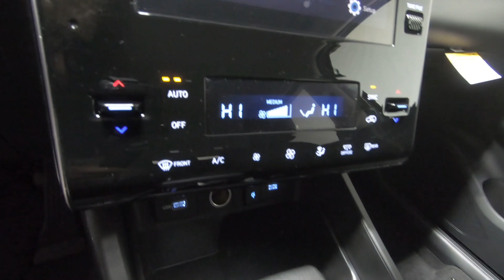New 2024 HYUNDAI TUCSON SEL FWD SUV For Sale In Columbus, OH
Please visit Ricart Hyundai to view this New HAMPTON GRAY 2024 HYUNDAI TUCSON SEL FWD for sale near Columbus, Ohio.

Stock #: HTR1444

Description:
2024 HYUNDAI TUCSON SEL FWD
New 2024 Hyundai TUCSON Suv is For Sale in Columbus, Ohio. This model has a 2.5 L engine, 8-Speed Automatic w/OD transmission, and is finished in Gray paint. Whatever questions you might have about this vehicle, you can be certain that our sales advisors can assist you every step of the way. On top of that, our financing experts are prepared to help you find the lease or finance option that is right for you. Find us at 4255 S Hamilton Road in Groveport, OH 43125, servicing customers throughout Central Ohio.